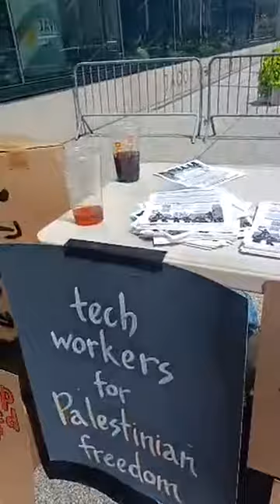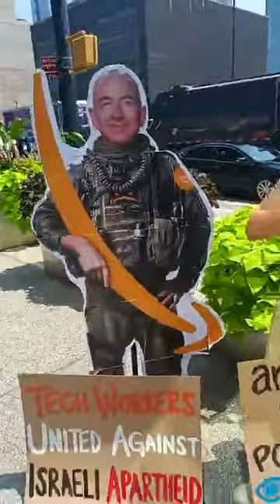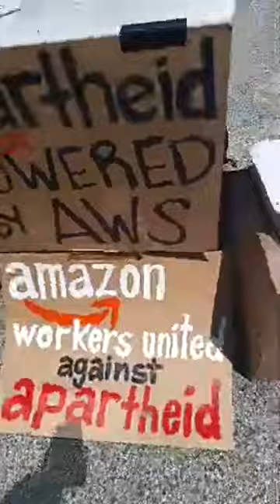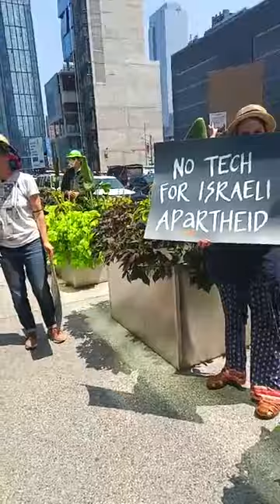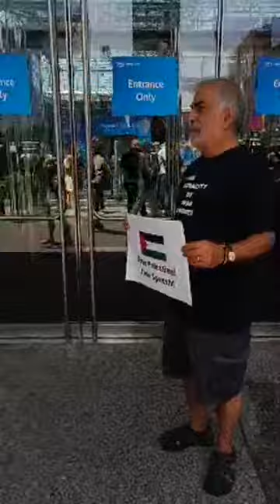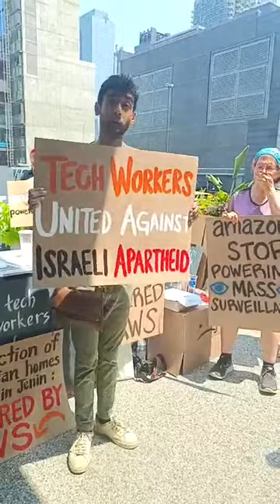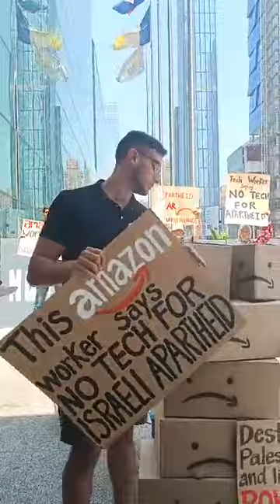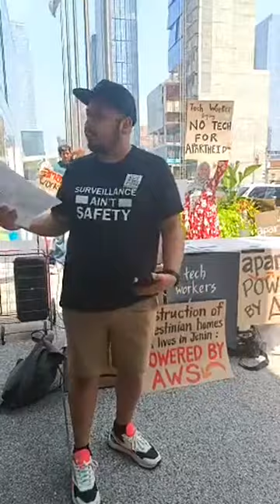7/26 Javis Center hosted by MPower_Change